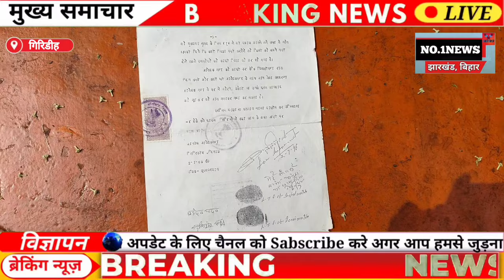12 लोगों ने मिलकर 9 लोगों को मारकर किया घायल, फिलहाल सदर अस्पताल में इलाज चल रहा है....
12 लोगों ने मिलकर 9 लोगों को मारकर किया घायल, फिलहाल सदर अस्पताल में इलाज चल रहा है.